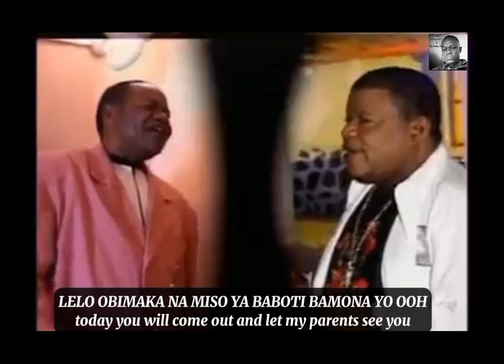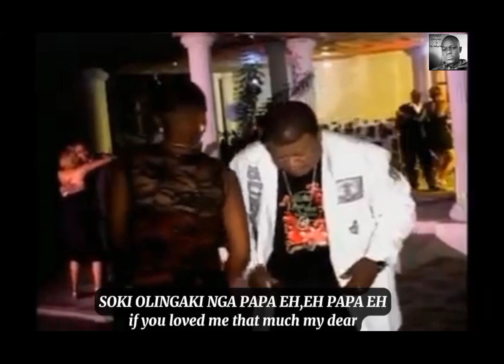MON CAS VIDEO LYRICS TRANSLATION